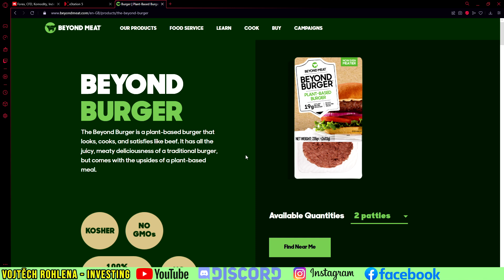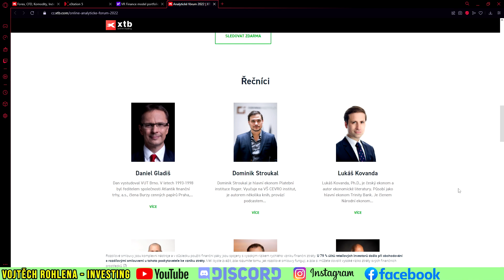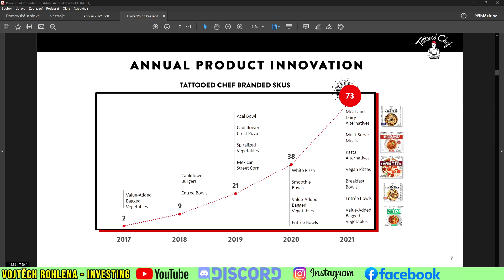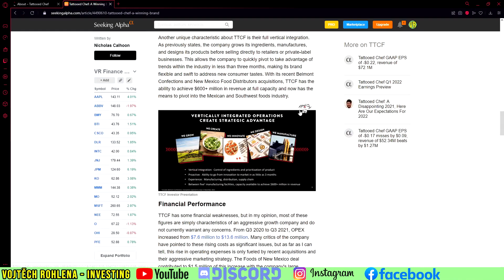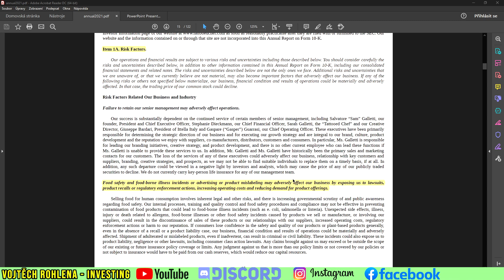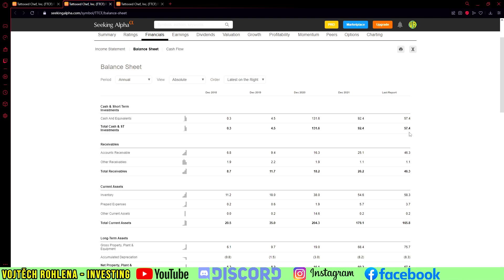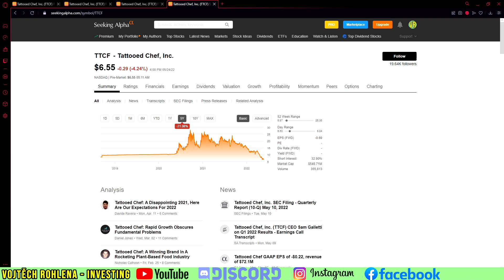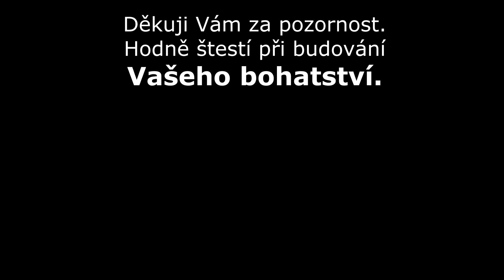Tattooed Chef - meme akcie veganské mražené zeleniny nevypadá dobře. Beyond Meat efekt 2.0 nevyšel.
Tattooed Chef je spekulativní meme akcií, která měla být dalším Beyond Meat. V poslední době ale tento předpoklad pro mnoho investorů nevychází a akcie se propadá a propadá. Co všichni vlastně viděli na této společnosti s veganskými potravinami prodávaných v mrazicích boxech amerických supermarketů? Stálo to vůbec za to? Dopadne to ještě dobře nebo hrozí další rizika? Odpovědi najdete ve videu. Sledujte, sdílejte a odebírejte kanál. Děkuji Vám.

0:00 Úvod
6:08 Podnikání
20:50 Risk
23:40 Finanční výkazy
31:36 Shrnutí
35:13 Závěr

Podpořit tvorbu finančně můžete zasláním jakékoliv částky na účet:
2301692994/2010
CZ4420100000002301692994 (IBAN pro SEPA europlatby)